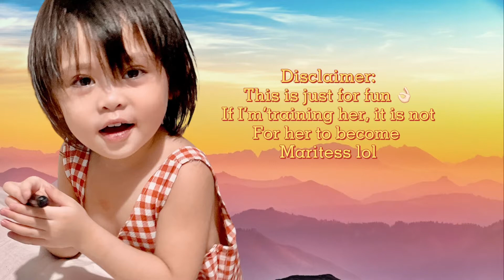MARITESS | ChaseyTV | just for fun